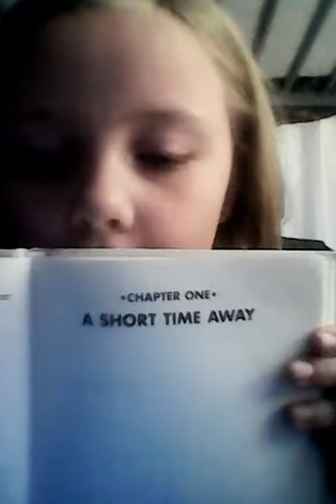bad kitty meets the baby part 1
Jellyfish Cattle of danger